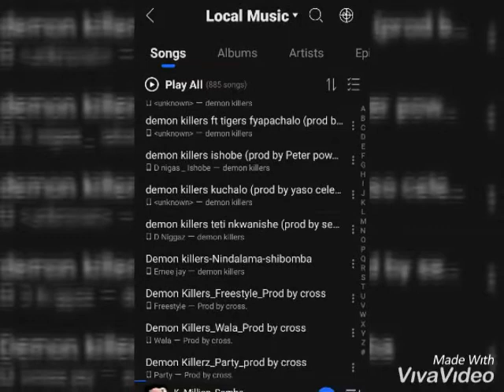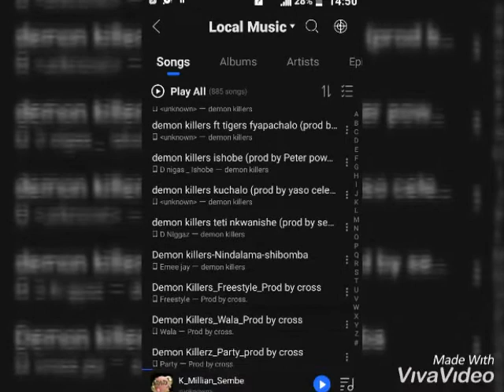yahwe teti nkwanishe